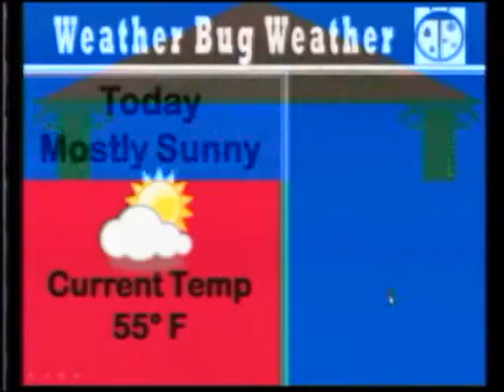5-7-12 VES News